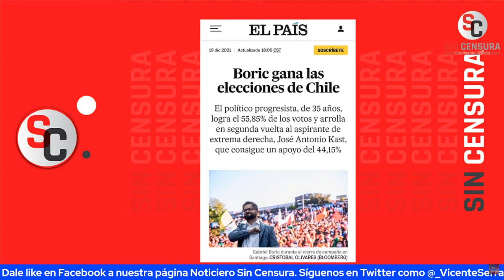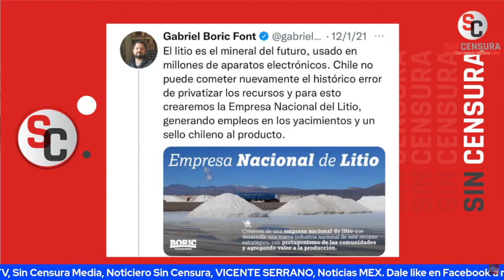SIGUEN LOS ATAQUE CONTRA PEDRO CASTILLO, ALINA DUARTE NOS CUENTA